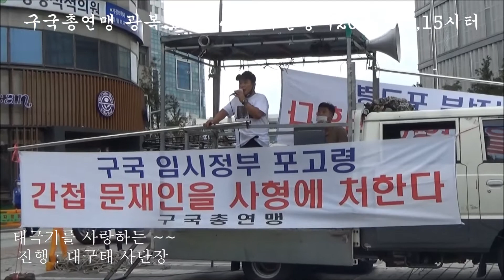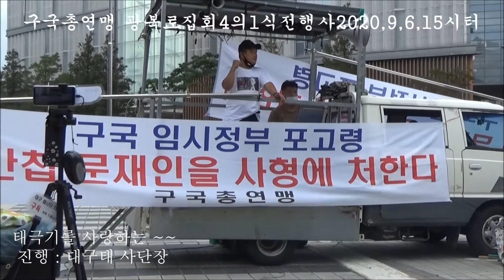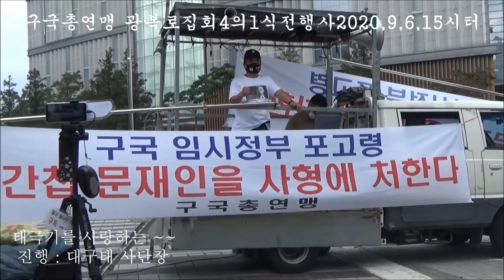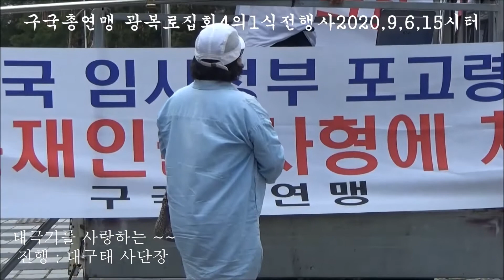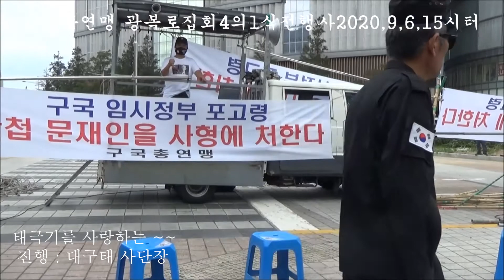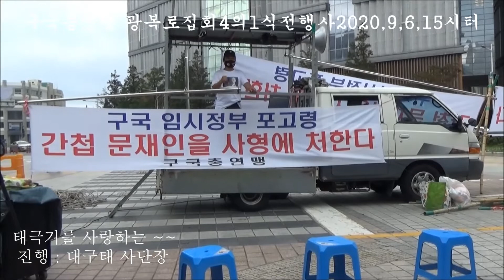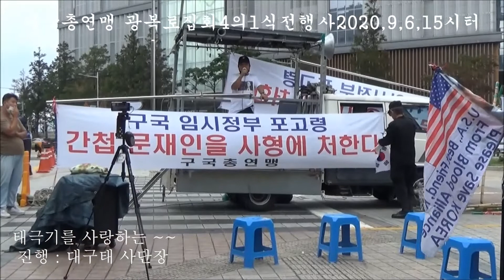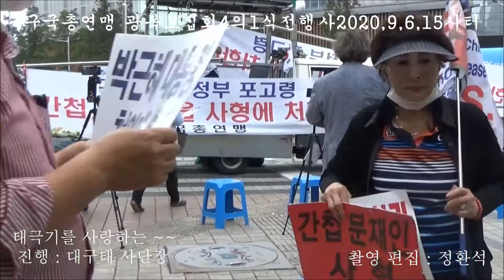구국총연맹광복로집회 4의1` 식전행사 진행대구태사단장 2020년9월6일 13시부터 진행 대구태사단장